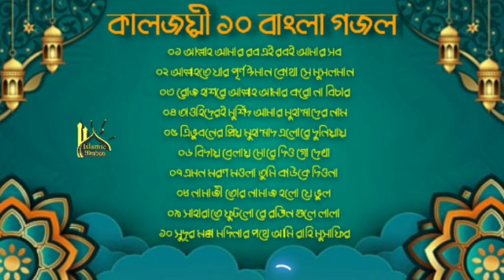আল্লাহ আমার রব | ১০টি হৃদয়স্পর্শী শ্রেষ্ঠ ইসলামিক সংগীত | New Bangla Islamic Songs-2022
╔ ஜ۩۩ஜ ╗
║ ║ Islamic Bhuban এ আপনাকে স্বাগতম ║
╚ ஜ۩۩ஜ ╝
 আচ্ছালামু আলাইকুম ওয়া রহমাতুল্লাহ। সুপ্রিয় দ্বীনি ভাই ও বোনেরা।

সযত্নে বেছে নেওয়া ১০টি হৃদয়স্পর্শী শ্রেষ্ঠ ইসলামিক সংগীত।

০১ আল্লাহ আমার রব এই রবই আমার সব
০২ আল্লাহতে যার পূর্ণ ঈমান কোথা সে মুসলমান
০৩ রোজ হাশরে আল্লাহ আমার করো না বিচার
০৪ তাওহিদেরই মুর্শিদ আমার মুহাম্মাদের নাম
০৫ ত্রিভুবনের প্রিয় মুহাম্মাদ এলোরে দুনিয়ায়
০৬ বিদায় বেলায় মোরে দিও গো দেখা
০৭ এমন মরণ মওলা তুমি কাউকে দিওনা
০৮ নামাজী তোর নামাজ হলো যে ভুল
০৯ সাহারাতে ফুটলো রে রঙিন গুলে লালা
১০ সুদূর মক্কা মদিনার পথে আমি রাহি মুসাফির

⚠️বিশেষ ঘোষণা : এই এলবাম টি তে যে গান গুলি ব্যবহৃত হয়েছে , সেগুলির কোনোটিরই মালিক আমার নই ।

.একটিঅনুরোধঃ-.
আপনাদের কাছে দোয়া ও ভালোবাসা চাই যেন আমাদের চ্যানেলটি পরিপূর্ণ হতে পারে ,আর দয়া করে আমাদের চ্যানেলটি সাবস্ক্রাইব করুন এবং ভালো লাগলে লাইক কমেন্ট এবং শেয়ার করে আমাদের কে উৎসাহিত করুন। ইসলাম প্রচারে সহযোগিতা করুন।

. Islamic Bhuban ইসলাম প্রচারের লক্ষ্যে .

সকলকে ধন্যবাদ, দোয়া করবেন